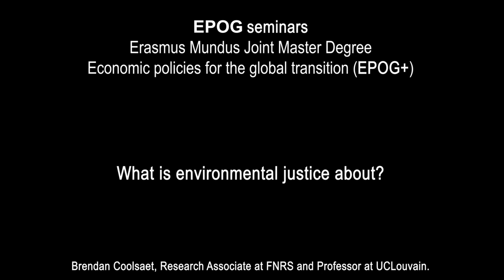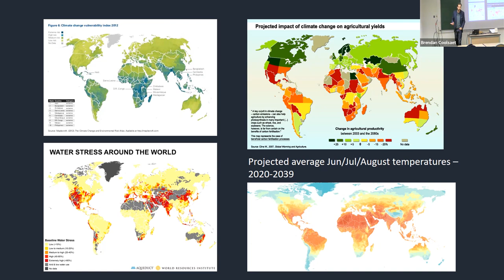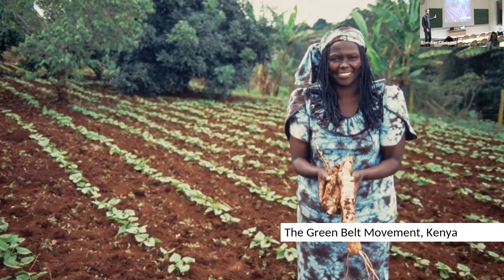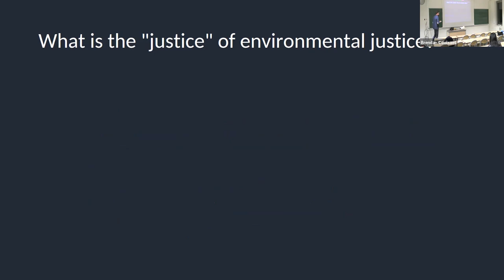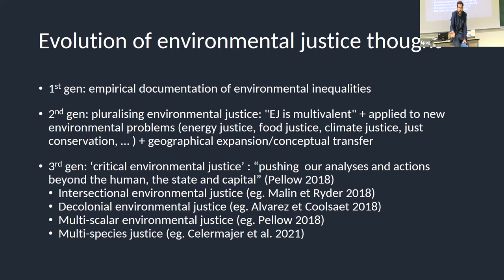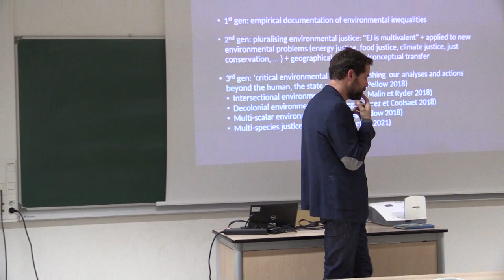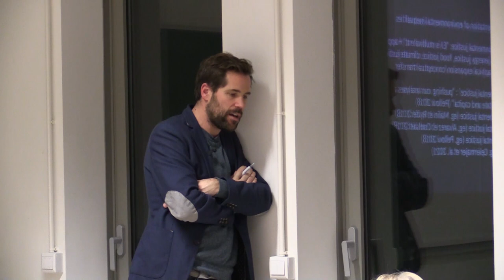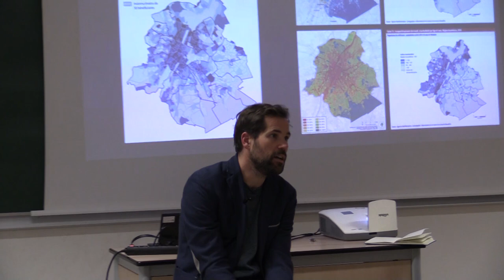What is environmental justice about?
Brendan Coolsaet, Research Associate at FNRS and Professor at UCLouvain.